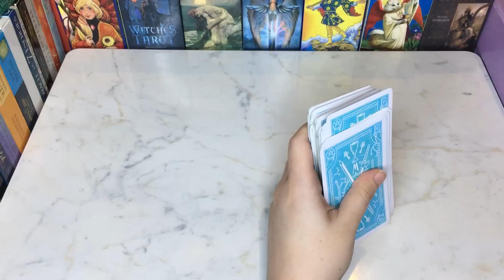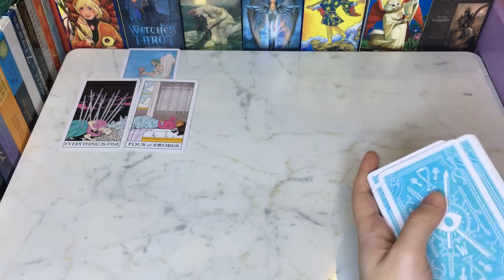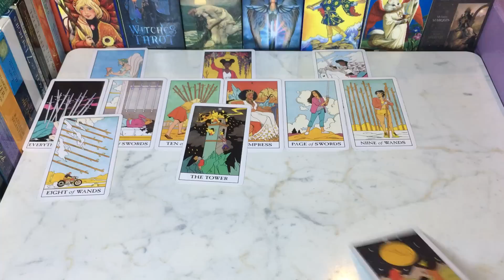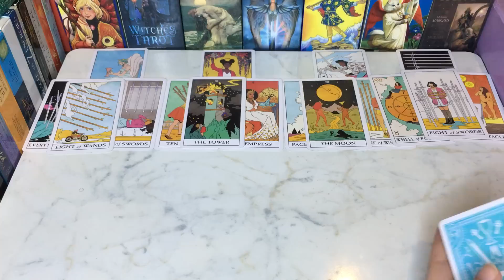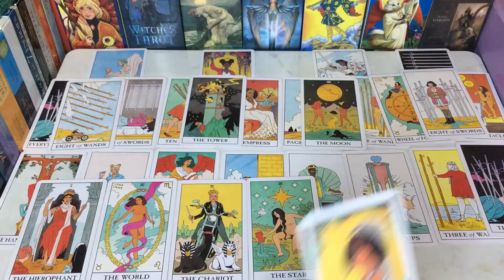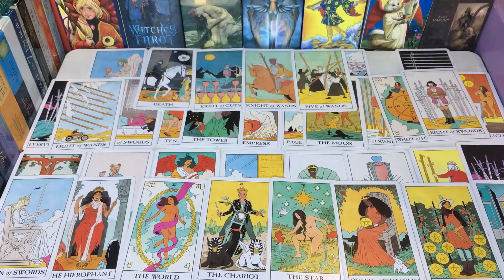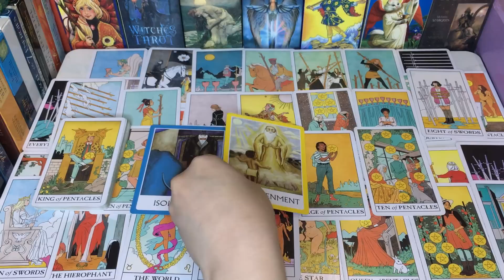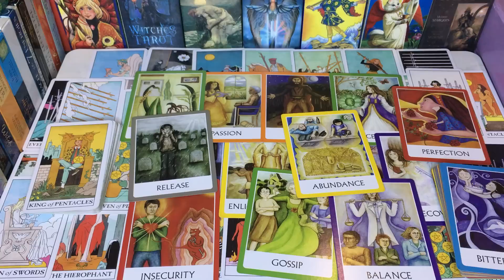🥀WHAT THEY WANT FROM YOU♥️HINDI-URDU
Hey♥️Welcome

BEAUTIFUL SOUL✨

7777